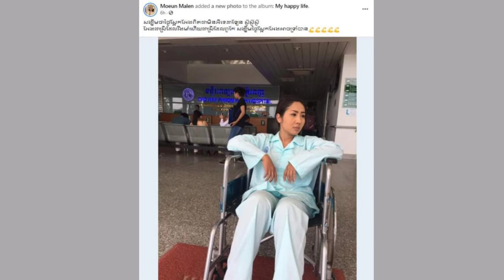តើមានរឿងអ្វី? ឆៃ លីដាឡែន អង្គុយលើរទេះរុញ ហើយនិយាយបែបនេះ...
សូមស្វាគមន៍មកកាន់ឆាណែល រឿងរ៉ាវតារា

អរគុណពុកម៉ែបងប្អូន និងប្រិយមិត្តទាំងអស់ដែលបានចំណាយពេលវេលាដ៏មានតម្លៃតាមដានទស្សនាវីដេអូនេះ។
សូមអធ្យាស្រ័យ អភ័យទោសរាល់កំហុសឆ្គងនានាដែលកើតមានឡើងដោយអចេតនាក្នុងការអានព័ត៌មាន។

សូមអរគុណ!!!